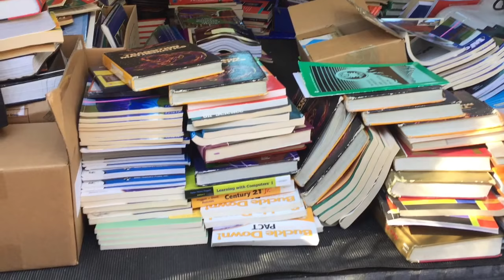My kids 2nd CommunityFREE Book Drive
This is a video of us collecting books to support literacy. This is my kids Book Drive. We are giving the books out for FREE locally. We will do one giveaway to one of our YouTube Subscribers.